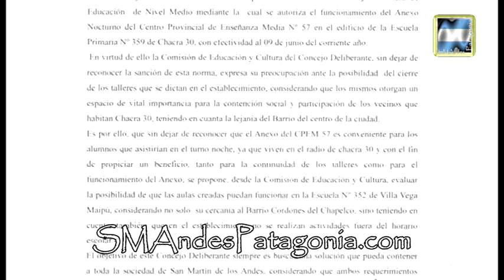La Comisión de Educación envió una nota por el anexo del CPEM 57 a la Escuela 359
Conversamos con el Concejal Daniel Troncoso, a raíz del malestar generado entre los vecinos de Cordones del Chapelco, luego de conocerse la decisión de llevar dos cursos del CPEM 57, como anexo en la Escuela 359. El malestar se debe a que al llevar los cursos a la escuela de Cordones del Chapelco, se ven afectados algunos talleres, puntualmente el de murga, siendo un espacio de real contención entre los chicos de esos barrios. En estos momentos se dictan 22 talleres (de los cuales 7 son municipales), en los que participan cerca de 600 chicos, mientras que a los cursos del anexo, concurrirían apenas unos 44 alumnos.
El 10 de junio el Consejo Provincial de Educación autorizó la apertura del anexo del CPEM 57 en la escuela 359, para hacerse efectivo el próximo viernes 13, sin embargo los concejales conocieron recién hoy ésta medida. "A mí me llama mucho la atención esto, de que si bien se menciona el Distrito IX, se menciona Supervisión de Nivel Medio, quienes han sido los que han llevado esto que la 359 es el lugar acorde" expresó Troncoso.
La Comisión de Educación del Concejo Deliberante, emitió un comunicado a la comunidad, para informar la situación generada en la escuela, además van a presentar en la próxima sesión, un Proyecto de Comunicación al Consejo Provincial de Educación, para proponer llevar el anexo a la Escuela 352 del Barrio Nahuilen, que está ubicado cerca de la otra escuela y que además es un establecimiento que luego del horario escolar se cierra.
Desde los comienzos de la escuela 359, los vecinos han manifestado la importancia que tiene dentro del barrio y a eso se refirió el Concejal Troncoso, "La comunidad de Chacra 30, hoy ha tomado a la escuela como el lugar de encuentro, allí tienen los talleres, albergan a los chicos en la escuela, ahí van las madres".-